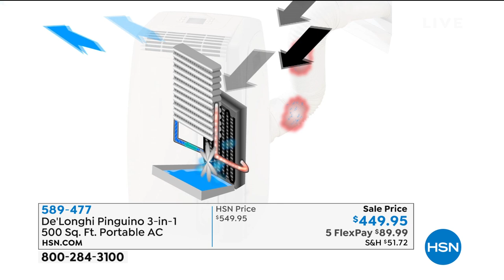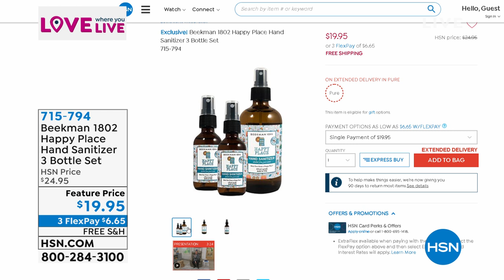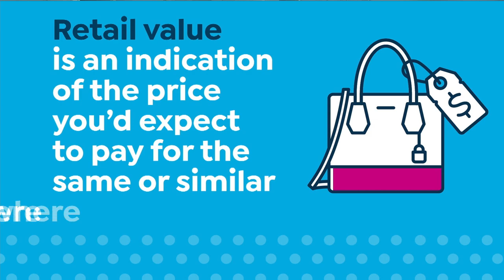HSN | Welcome Home with Alyce - Love Where You Live 04.28.2020 - 11 AM